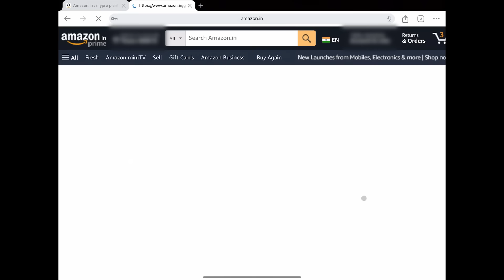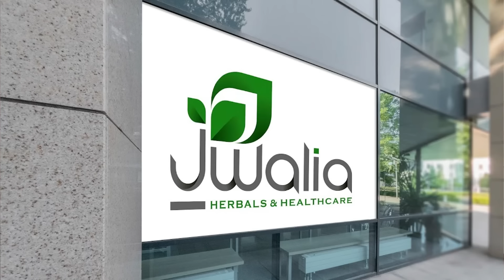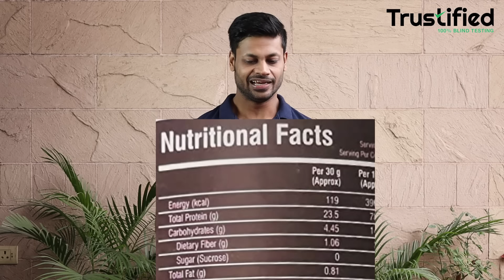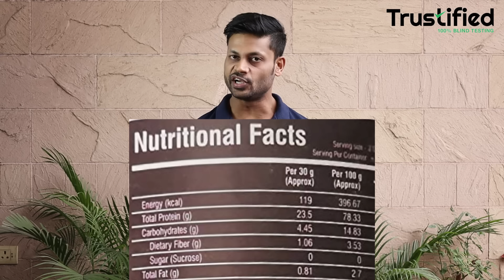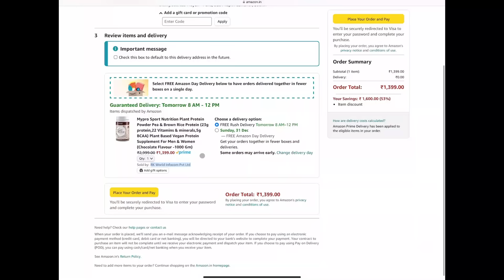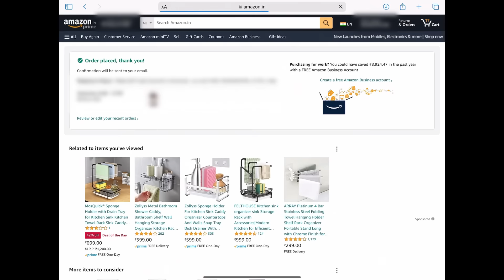MYPRO PLANT PROTEIN LAB TEST REPORT || NUMBER 1 SELLING ON AMAZON || PASS OR FAIL ??